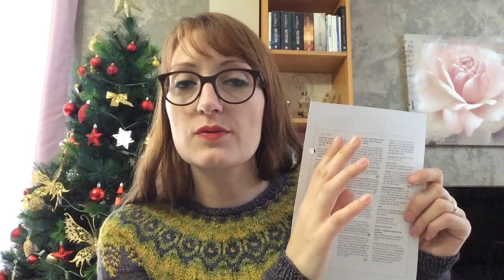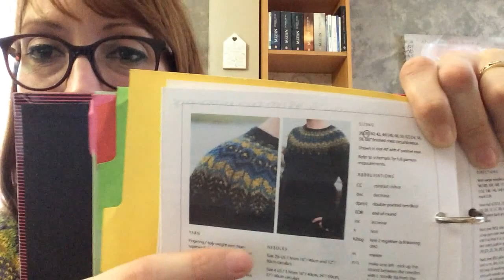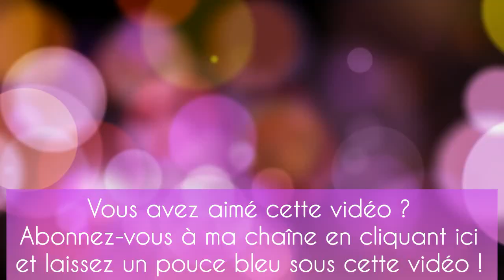THREIPMUIR D'YSOLDA TEAGUE - TRICOT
Dans cette nouvelle vidéo, je vous parle du pull Threipmuir d'Ysolda Teague